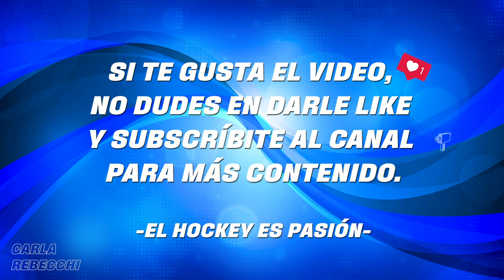Carla Rebecchi - MEJORES GOLES en Las LEONAS 🦁 Parte #1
🏑 Los mejores goles de Carla Rebecchi en las Leonas.
❤️ El Hockey es Pasión

Ninguno de los videos que hemos usado para hacer este video son nuestros. Solo lo recopilamos  para compartirlo con los amantes del Hockey 👍
Muchos de los videos que hemos usado se pueden encontrar enteros en los siguientes canales: